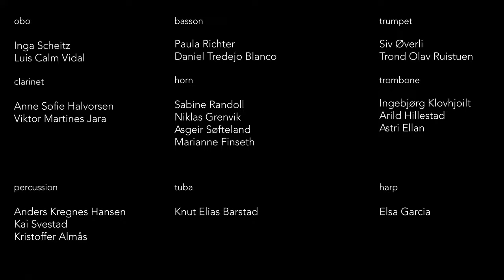Grieg: I dovregubbens hall (Peer Gynt Suite nr 1 - 4) Oslofjord Kammerfilharmoni dir: Jon Fylling